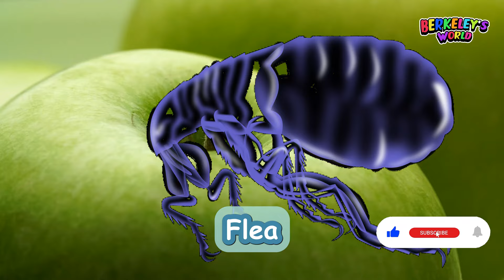simple english learn insects for kids